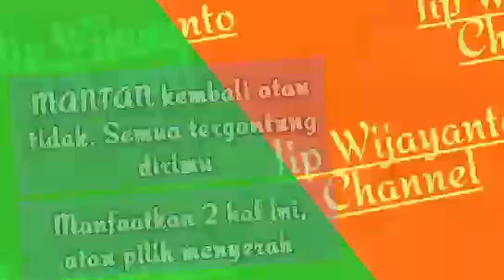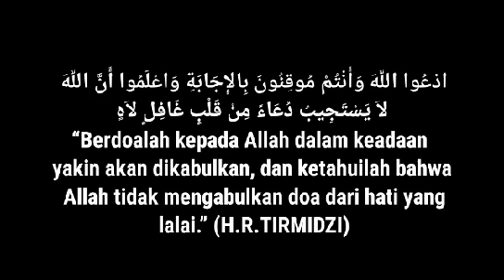MANTAN kembali, itu pilihan. Maksimalkan 2 hal ini atau ikhlaskan dia jadi milik orang ke-3